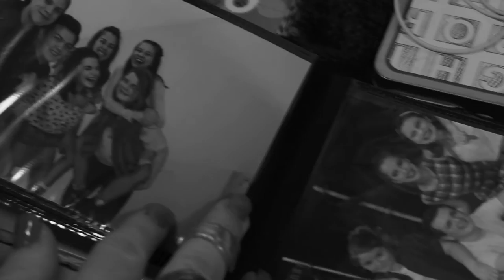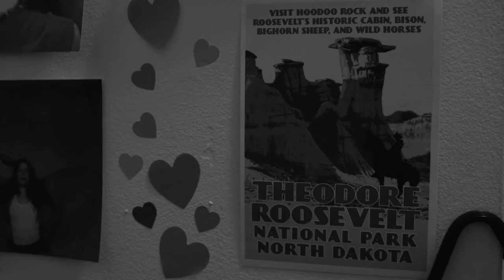Sight & Sound Filmmaking- Character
my 2nd film for this class. About artist Aslin- check her out!
@AslinArtist on instagram